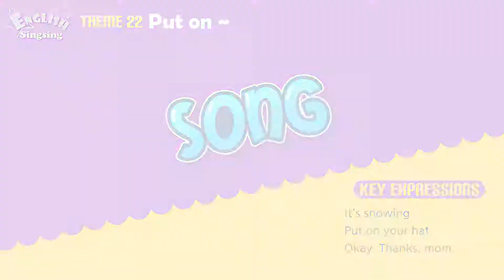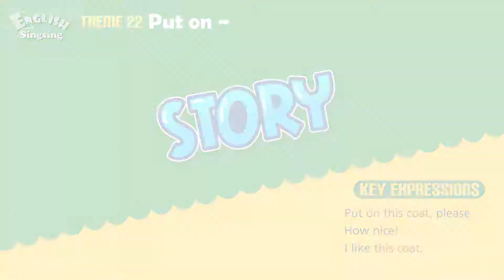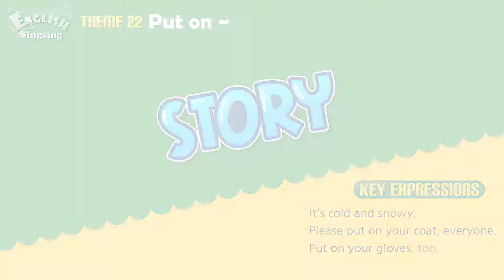Theme 22 Put on Put on your coat ESL Song & Story Learning English for Kids